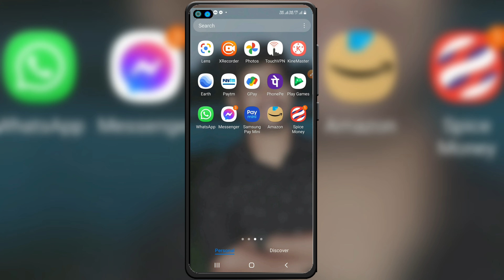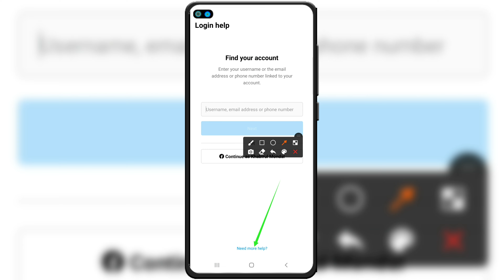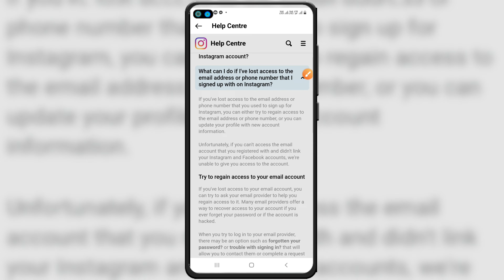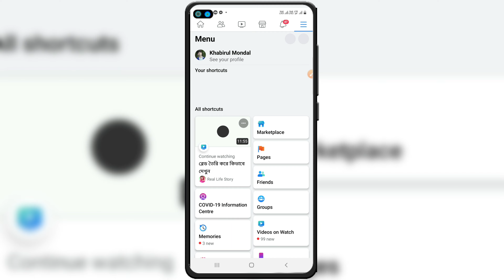Recover Instagram Account Without Email and Phone Number | Instagram Hacking ID Recover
How to Recover Instagram Account Without Email and Phone Number 2022 | Instagram ID Login Problem

 Please Help me to Recover my Instagram Account
Past Few Days I face some Problem to Login my Insta Account
Please solve this as soon as possible

Here the Details of My ID

Old Password-
Number-
Username-
Recover email-